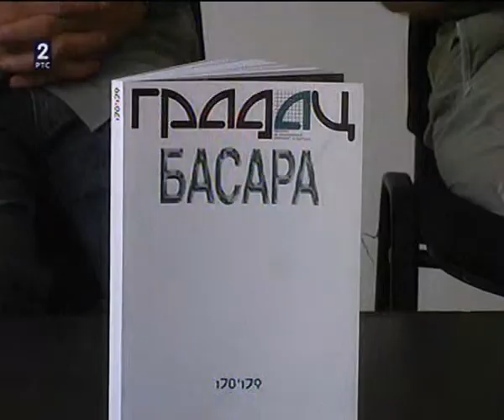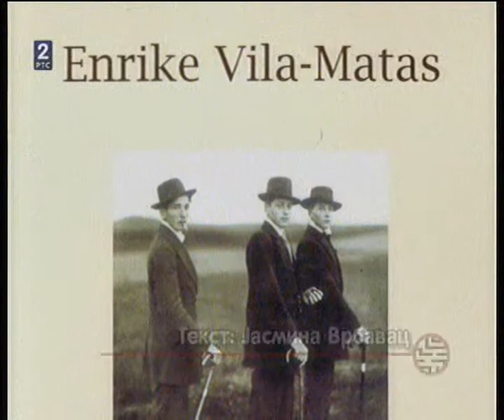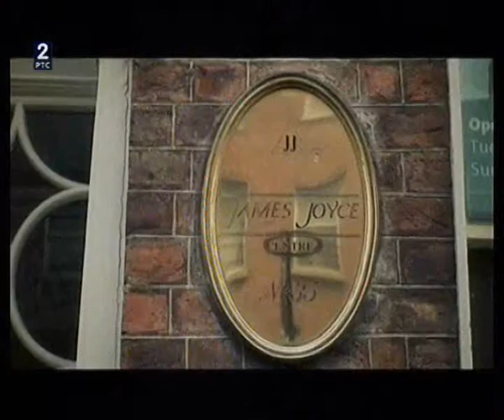Basara i Enrike Vila Matas.avi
promocija časopisa Gradac posvećenog Svetislavu Basari i prikaz (Jasmina Vrbavac) romana Enrikea Vila Matasa, Montanovo zlo - prilozi emitovani u Vavilonu, septembar 2011